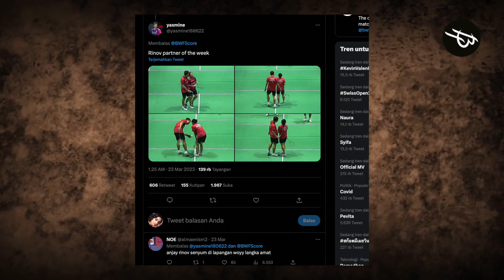Respect..!! Tak Henti-Hentinya Hibur & Semangati Pitha, Rinov Bikin BL Indonesia Kagum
Berjuang di tengah hati yang terluka lantaran wafatnya sang kekasih Syabda Perkasa Belawa, Pitha Mentari tak henti-hentinya jadi sorotan. Hal ini dikarenakan semangat juang luar biasa yang ia tunjukkan hingga mencapai quarter final Swiss Open 2023. Bisa dibilang Syabda memberikan energi tambahan dalam performa Pitha sebagai atlet profesional. Well, kalau kemarin-kemarin udah ngomongin Pitha, kalian jangan lupa kalau sang tandem Rinov Rivaldy yang juga punya andil besar. Bagaimana tidak? Rinov menjadi orang yang berusaha selalu ada untuk menyemangati Pitha saat tampil di Swiss Open 2023